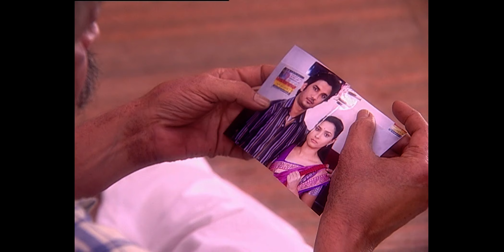क्या अर्चना अपनाएगी सतीश का रिश्ता? | Pavitra Rishta | Zee TV | Episode 131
Will Archana accept Satish's relationship? | Archana Manav Ki Kahani | Manav, a simple garage mechanic, loves Archana, a homely and hardworking girl. They get married but their happiness is short-lived and they get divorced. Will the lovers ever reunite? | Pavitra Rishta | Zee Anmol | Episode 131